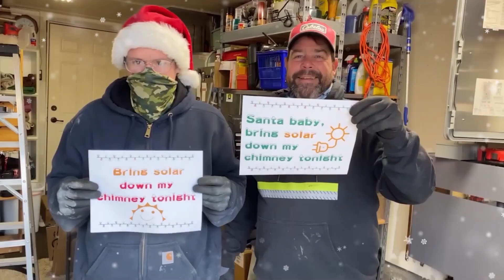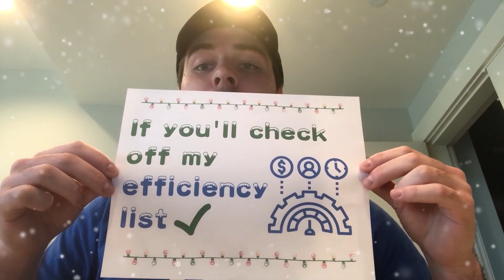Solar Baby - Happy Holidays From Artisan Electric Inc!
2020 has been a very weird year...so the staff at Artisan Electric has gathered together (virtually) to bring you our very own rendition of Santa Baby - with a twist! Happy Holidays from our family to yours and all the best in 2021!

Since 2007, Artisan Electric has helped shape the Puget Sound’s energy future. We do this by educating communities, simplifying processes and creating solar energy solutions that are both practical and elegant.

With over 8.5 megawatts of solar power installed, Artisan is one of the largest and most respected solar contractors in the Puget Sound region. Artisan Electric, Inc. only uses IBEW Local 46 Union Electricians, so you know your home is being serviced by qualified and highly trained electricians.